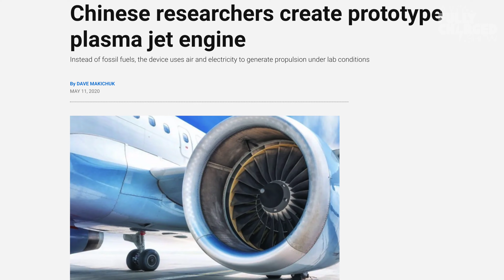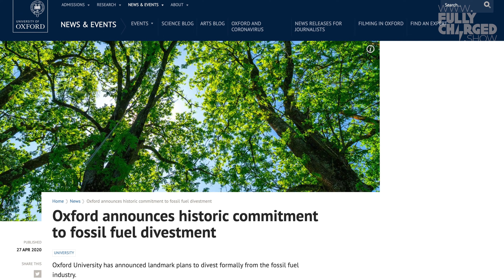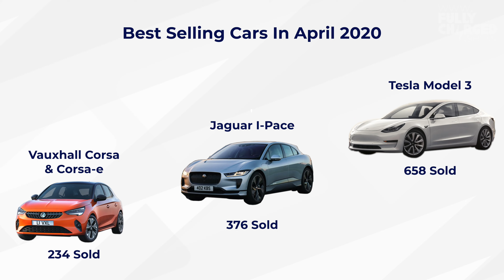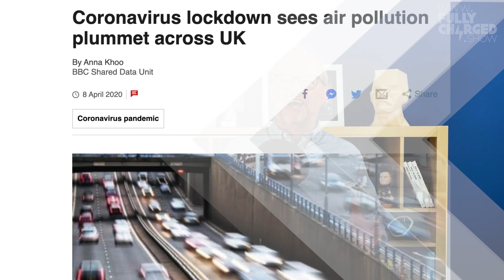Plasma Thrusters, Million Kilometre Batteries and Tesla Sales | Fully Charged News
In this episode of Fully Charged News, Robert discusses a new prototype plasma thruster which might have the potential to one day replace fossil fuel powered jet engines. Also featuring, the new Lexus UV 300e and its million kilometre battery warranty, more large institutions divest from fossil fuels and the Tesla Model 3 is the highest selling car in April.